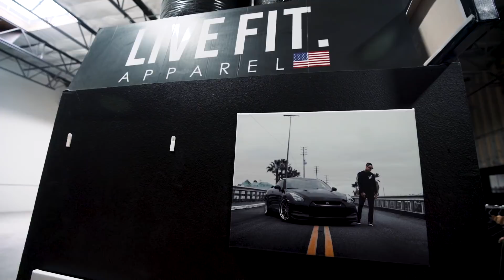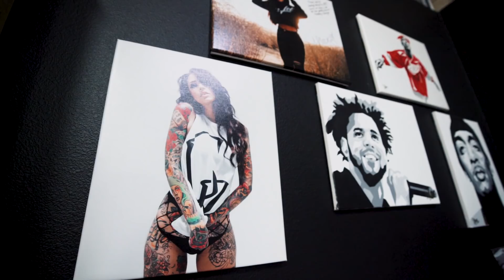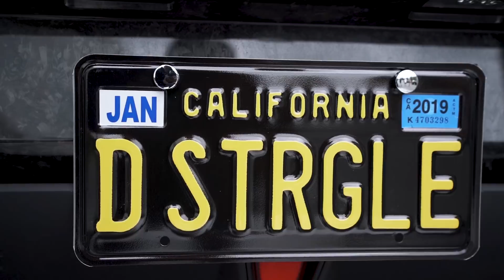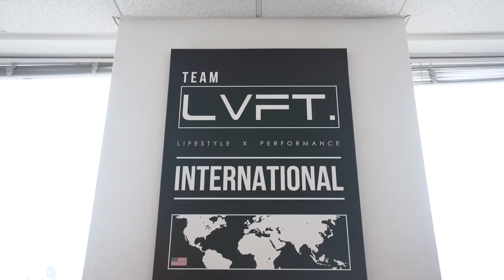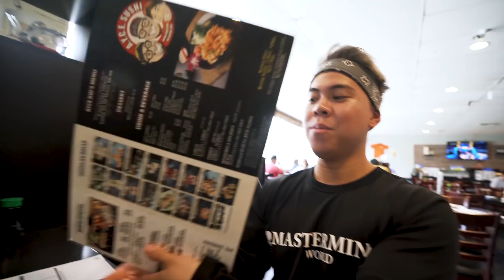EPIC COLLAB With Randall Pich! CEO & Founder of Live Fit Apparel | Feat. Our Huracans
If you’d like to fast forward to what I’m doing now